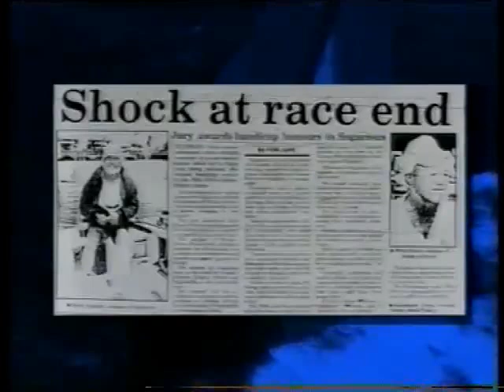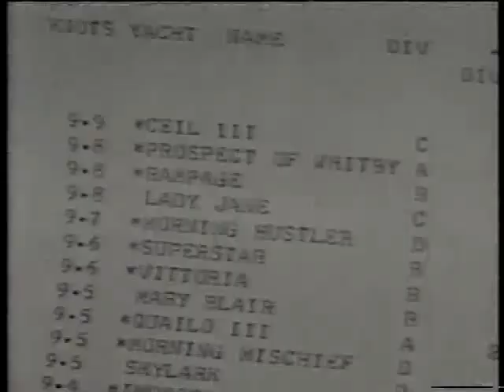The Sydney Hobart Yacht Race 50 Golden Years Documentary Part 3